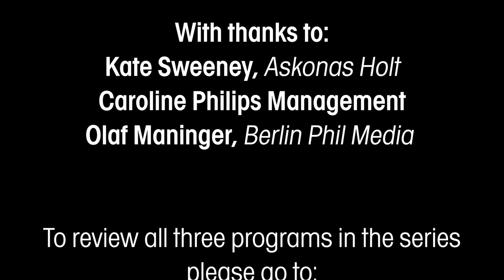Sir Simon Rattle & Nicholas Kraemer in Conversation, Part 3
In the third and final episode of these conversations between Sir Simon Rattle and his good friend Nicholas Kraemer, Sir Simon discusses a particularly memorable performance of Bach’s St. Matthew Passion with the Berlin Philharmonic Orchestra and his wife, Czech mezzo-soprano Magdalena Kožená. Nicholas talks about his audition piece for MOB twenty years ago: Handel’s Dixit Dominus, a work he has performed with the ensemble three times since as principal guest conductor. A memorable family trip to Venezuela rounds off the program and the series.